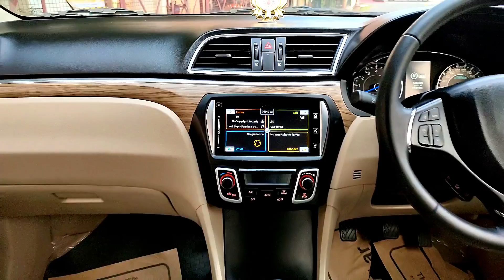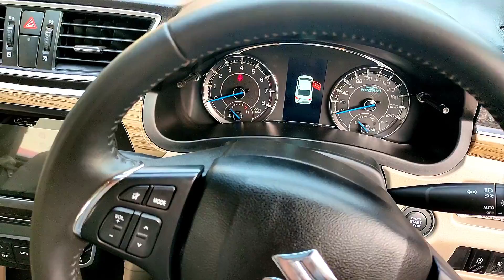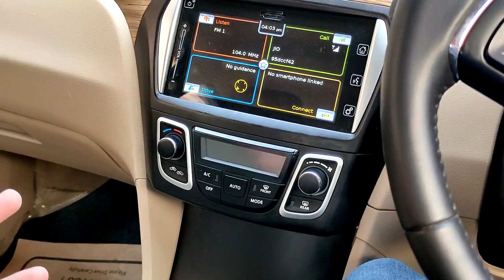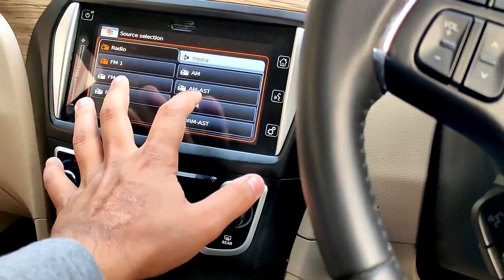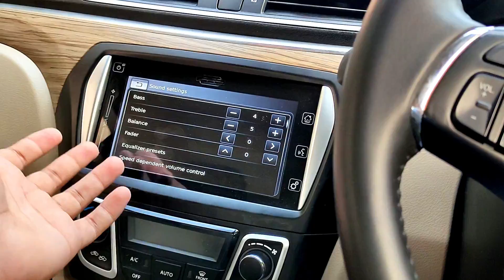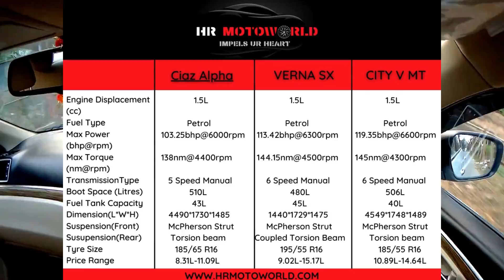Maruti Suzuki Ciaz In-depth review | Super Practical | Better than city and verna!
Hey Viewers,
Welcome back!
I have done a full detailed in-depth review of the Maruti Suzuki Ciaz and I also drove it so that I can give you all the honest drive impressions.

Song: RIP (Master)
Artist: Neffex
Licensed to YouTube by : VISO Music